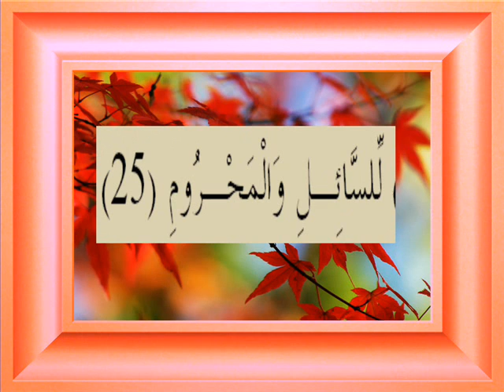القران الكريم سورة المعارج الأية 25.wmv